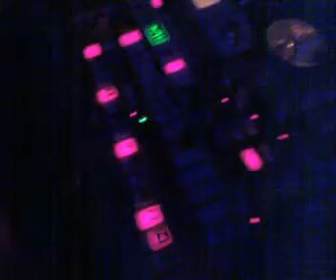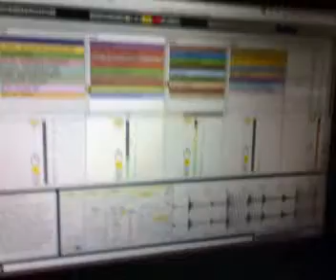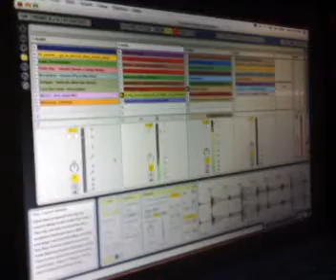Peter Laut & Andy Ebanist (Warszawa - The one)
Live act - Peter Laut & Andy Ebanist